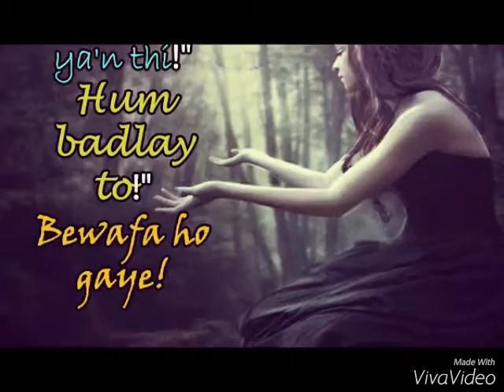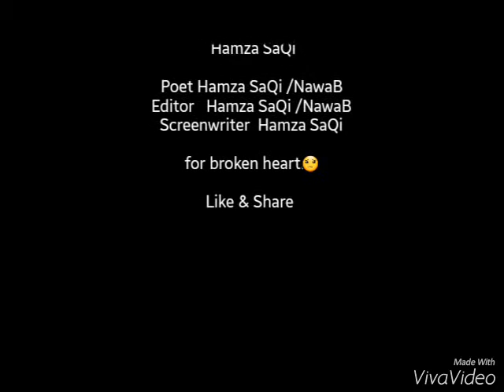main ishq se thora sa gabhraya b hun by Hamza SaQi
it is mostly for broken hearts